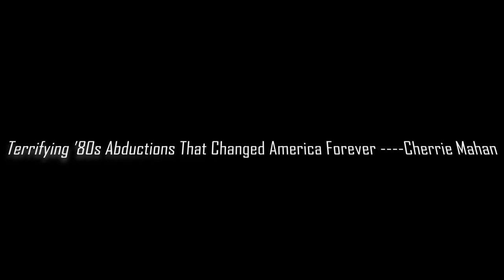Terrifying ’80s Abductions That Changed America Forever Cherrie Mahan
Cherrie Mahan’s shocking disappearance went down like every parent ever since has imagined in their worst, darkest nightmares. It was the afternoon of February 22, 1985, and Cherrie was being dropped off from school in her Pennsylvania town. Her parents heard the bus roar by their home and knew the little eight-year-old girl would be inside at any moment. After all, she only had to walk less than 150 feet (45 meters) from the bus stop to her family’s driveway. But she never made it.